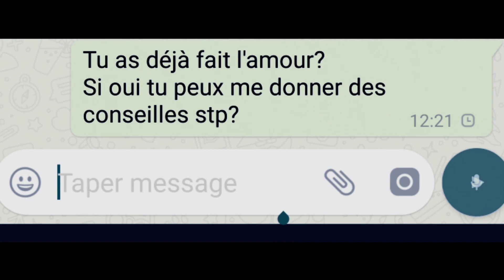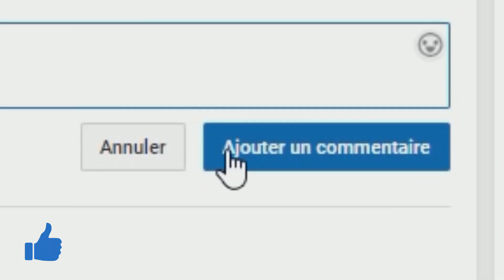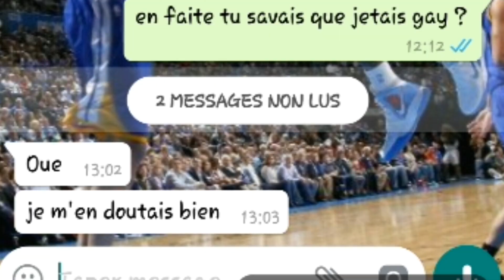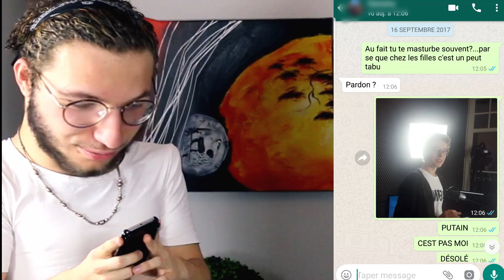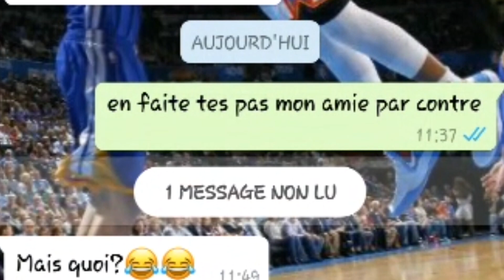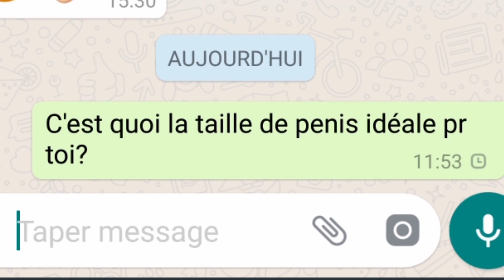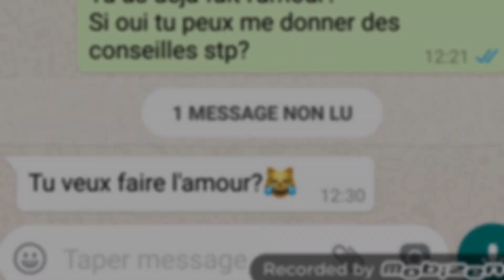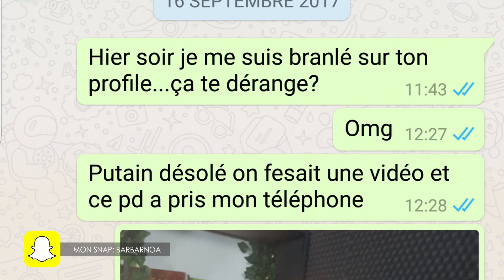TU PERDS, TU PRANK 😂- Version longue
Cette vidéo est la version courte de celle ci paru récemment:

Quand le TU PERDS TU PRANK CHALLENGE tourne au cauchemar. 😱 Notre vidéo a brutalement viré au cauchemar quand nous avons subitement eu l'idée de... vous verrez bien. Les séquelles que nous ont laissées cette aventure ont bouleversé notre existence. A regarder jusqu'à la fin.

Oui, j'en ai bien chié au montage 😂😂

ÇA TOURNE AU CAUCHEMAR... TU PERDS, TU PRANK CHALLENGE (-18)

Rejoins la TeamDiscord pour passer en LIVE !

Je papote souvent par ici

Pour augmenter ta visibilité sur Youtube

Tu veux jouer avec moi ? M'offrir un jeu ?

➜ Steam: barbarnoa
➜ Origin: barbarnoa
➜ Uplay: barbarnoa

Partage Michel !